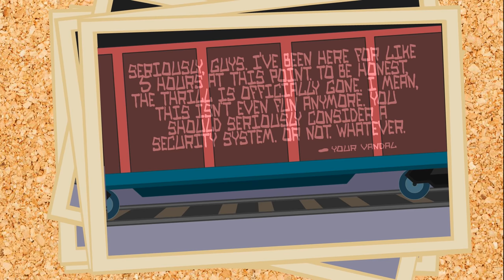GHOST TRAIN (Official Music Video)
Thanks for every Like! Stream/Buy

🎬 Exclusive Videos!

GHOST TRAIN
by ZackScott

Olden tales have long foretold
Of broken rails from coast to coast
But what they host haunts me the most
An ancient train that became a ghost - yup!

Ghost train!
I've seen him before
Most say I'm insane
but I'm saying I'm sure!

He's wailing his horn
Like he's hailing me forth
To his railway by force
And I fail to ignore

I know I've lied about a lot of things
But ghost trains are real, you gotta believe
Translucent cabooses like out of a dream…

Meet me down by the railroad!

Where does he come from? Where does he go?
What is his cargo? What does he stoke?
What is his motive? Is he loco?
I got so many questions, but nobody knows - yo!

Ghost train!
A big mystery
Driving me insane,
bringing me misery

He's haunting me, see?
Taunting me wantonly
What could he want from me?
We should leave now and see

Elusive cabooses, so where could he be?

You're starting to worry me

Look, every train I've ever seen
Has been defaced disgracefully
But one remains graffiti-free
Let's make him plain as day to see! Right?

Ghost train!
My target's in sight
One spray of my paint
and no way he can hide

I'm rightfully frightened
But I'd be delighted
To see a graffitied Z
Up on his side

I know I've lied about everything
Intrusive cabooses are making me scream!

Ahhhhhhhhhhhhhhh…

If you would just believe me,
you would make this much more easy
Ok, I'll go!

Now!

Look! There he is! Do you see him?
No…